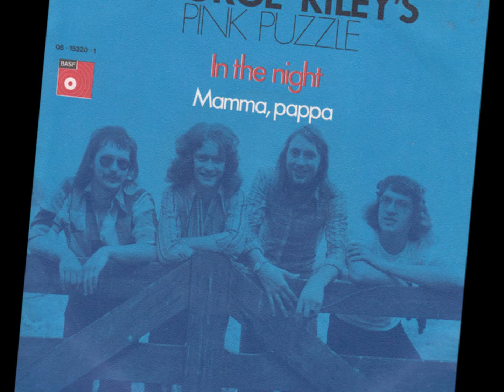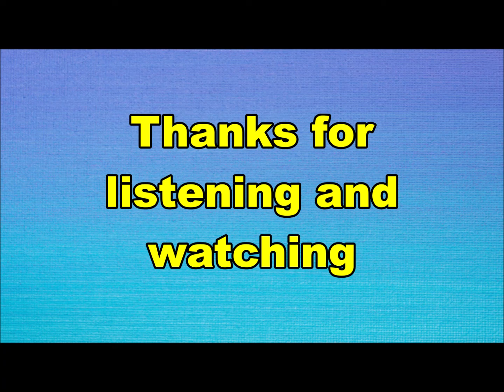George Riley's Pink Puzzle - In the night (Nederbeat / pop) | (Den Haag) 1973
George Riley's Pink Puzzle uit Den Haag met "In the night" (BASF 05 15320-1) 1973

Bezetting:
George Riley = Anthonie (Ton) Bolland
Lex Nijsen
Jack Paauwe
Terry Jonkers